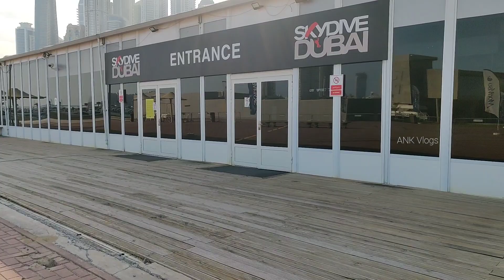Skydiving Dubai | Palm Island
Skydiving Dubai | Tamil | ANK Vlogs

The cost for this is 42000 indian rupee. If you have bought go pro then you can avail one time offer through thrilophilia website.

If you are booking for Skydiving on your birthday then book through Skydive Dubai website they are providing offers for that.

Few weeks ago my brother had visited Dubai. The upcoming videos will have the various clips of Dubai. Do watch it and enjoy.

Keep Supporting...!

ANK Vlogs😀❤️🔥🙏